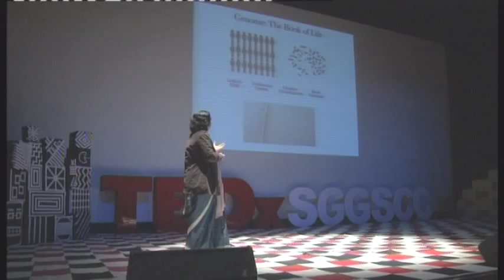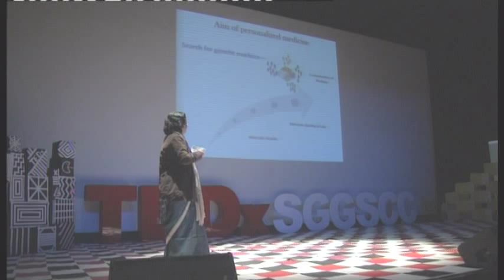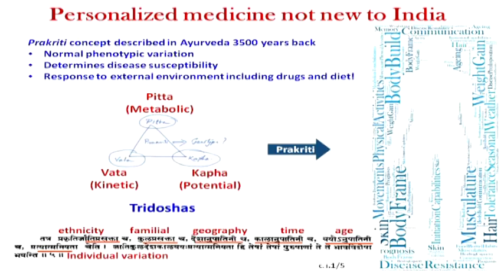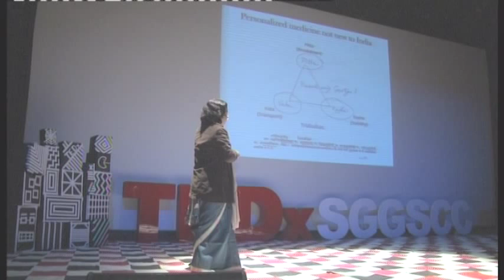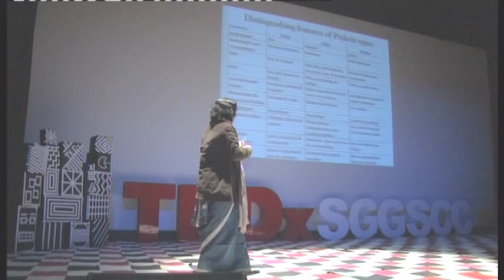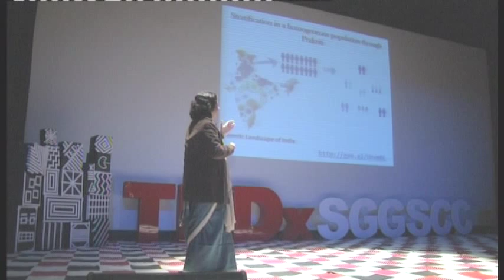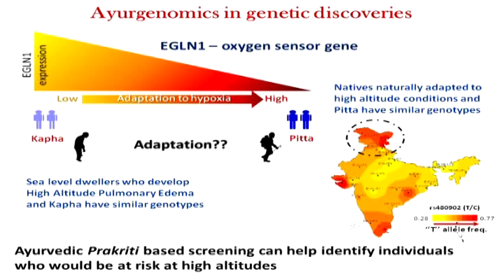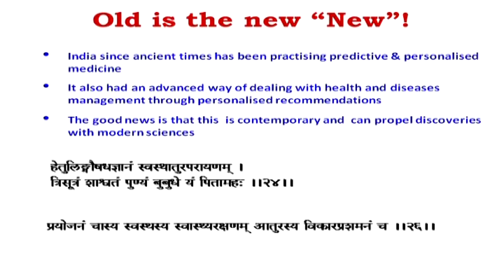Ayurgenomics -- predetermining almost anything: Dr Mitali Mukerji at TEDxSGGSCC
Mitali Mukerji is a genomic scientist at the CSIR-Institute of Genomics and Integrative Biology. Her major research focus is in the area of personalised medicine.She has been the convenor of
the Indian Genome Variation Consortium project which provided the first genetic landscape of the people of India. Her group has intiated a new field of Ayurgenomics with an interest to complement modern genomics approaches with the concepts of personalised and preventive medicine described in Ayurveda. Her group has provided the first scientific proof of concept for molecular basis of Ayurvedic concepts of Prakriti . Dr Mukerji has received the Shanti Swarup Bhatnagar award in Medical Sciences in 2010.